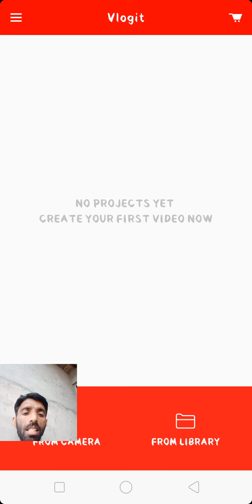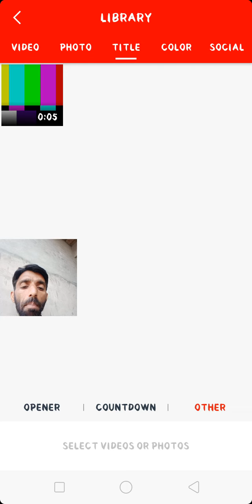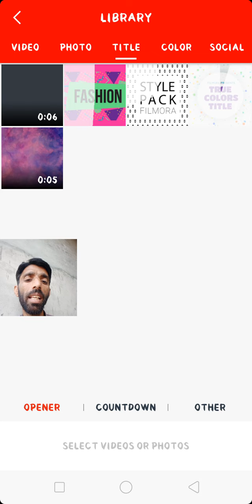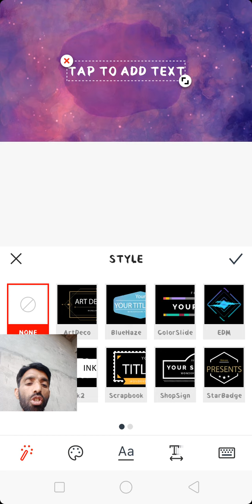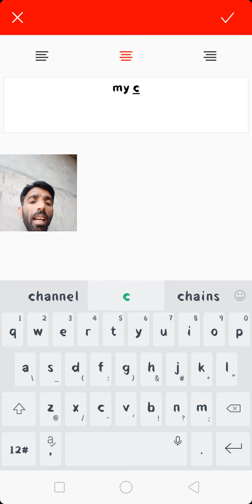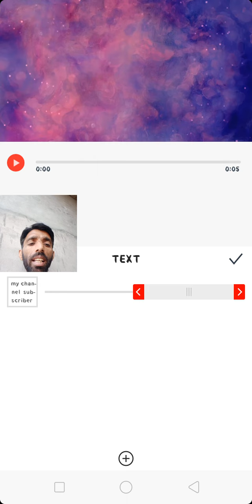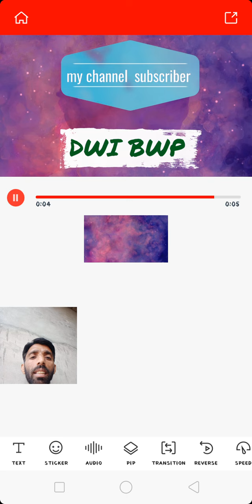how to create advance YouTube video opener|| YouTube intro|| videos told up creating.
how to create YouTube video Intro and advance simple and fantastic amazing opener how to create by filmora below it application by mobile opener creating procedure available in this video please watch complete and share the other social media accounts with his friend thanks for watching